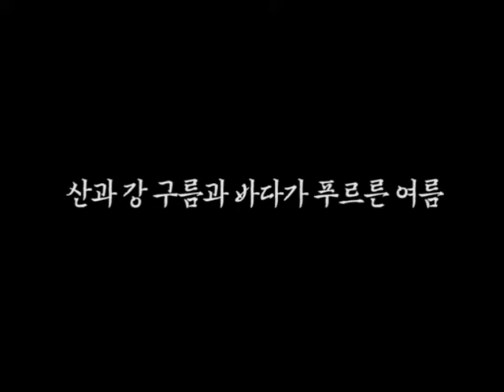우리가곡 사계절 - 여름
초록바다
여름 냇가
고기잡이
파란 마음 하얀 마음
푸르다
산바람 강바람
내 맘의 강물
그리운 금강산
희망의 나라로